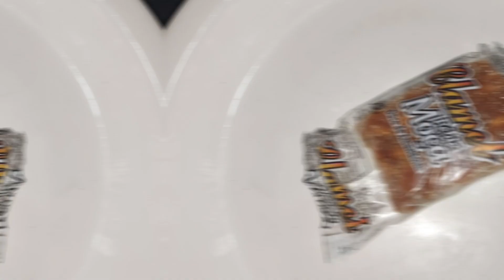PROVANDO DOCES DA INFÂNCIA - Provando #3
Provamos doces que fizeram parte da nossa infância, será que hoje eles ainda valem a pena?

E você? quais doces fizeram parte da sua infância e gostaria de ver a gente provando por aqui? Diz pra gente nos comentários vai!!!